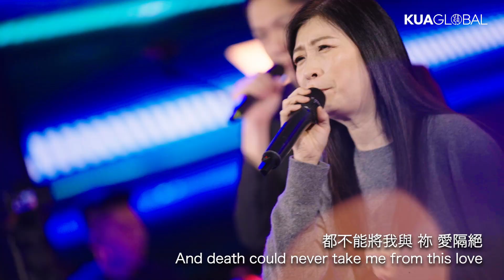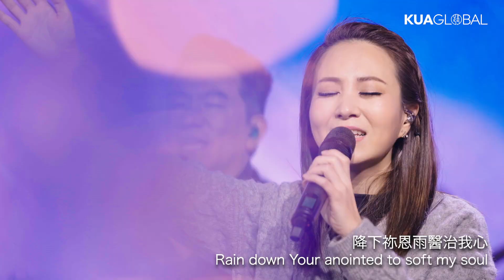KUA WORSHIP【堅強的愛 / 選擇來讚美 / 降下祢恩雨】KUA敬拜團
WORSHIP：KUA敬拜團
VOCAL：黃嘉千 / 李德立 / 鄭皓云 / 蔡佳靈 / 潘傳正
KB：劉蓉琪
GT：嚴和邦
BS：黎致宇
DR：洪德耀

★ 分段時間戳
0:00​​​ 堅強的愛
6:21​​ 選擇來讚美
12:10​​​​ 降下祢恩雨

堅強的愛｜Strong Love
詞／曲：James Kufeldt｜Jon Thurlow｜Zachary Simms
CCLI：6127295
中譯詞：趙治達

選擇來讚美｜Choosing To Worship
詞／曲：謝思穎 Panay Isak、曾晨恩 Yosifu Tseng、璽恩 SiEnVanessa、孫立衡 Peter Sun、李曉茹 Jamie Lee、陳璽文 Joseph Chen
中譯英：熊乃恩 Nathan Hsiung

降下祢恩雨｜Rain Down
詞／曲：郭逸凡